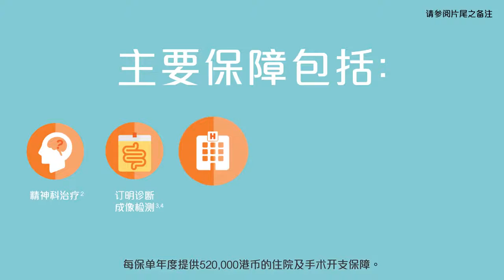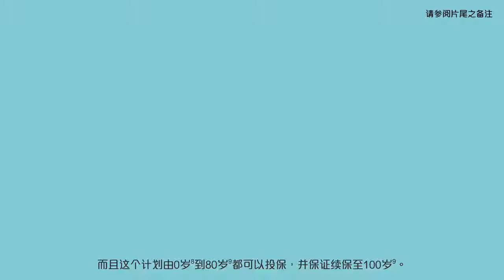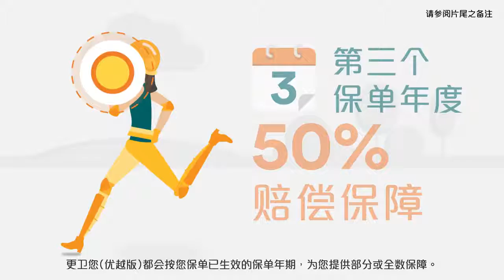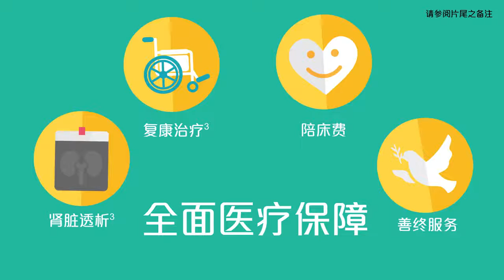AYA STUDIOS - FWD Online Video 富卫更卫您（优越版）自愿医保